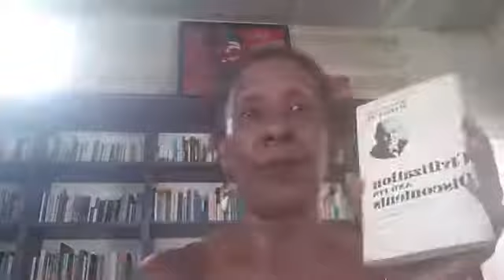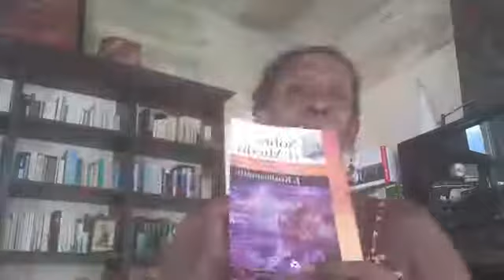La psicología en la literatura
Club de Reflexión y Lectura